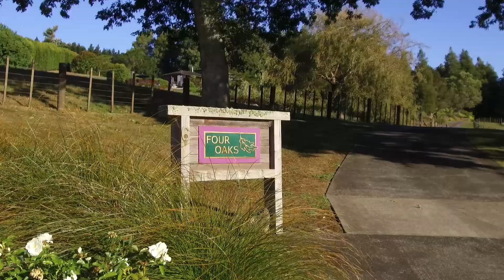371Drury Hills Road